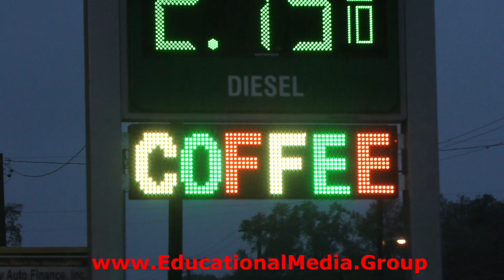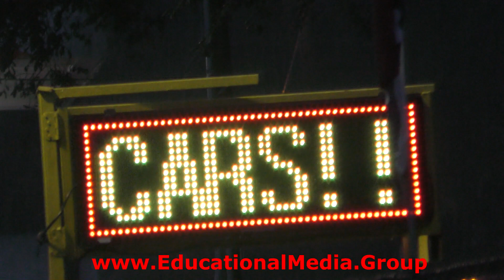Sign Special EMG Office ...